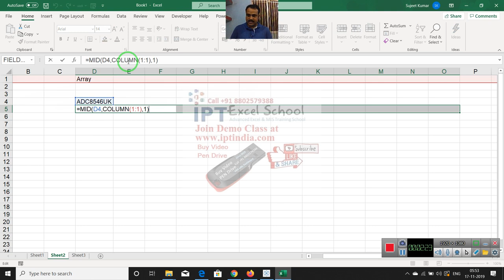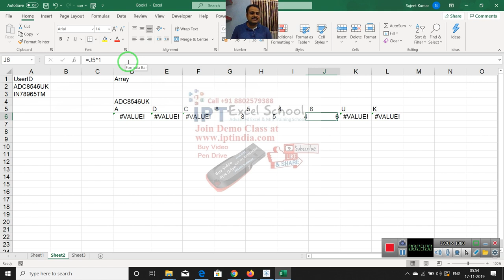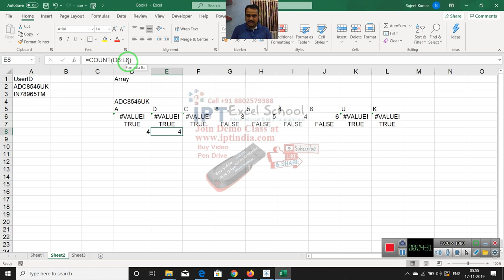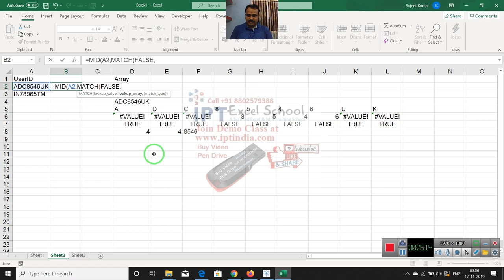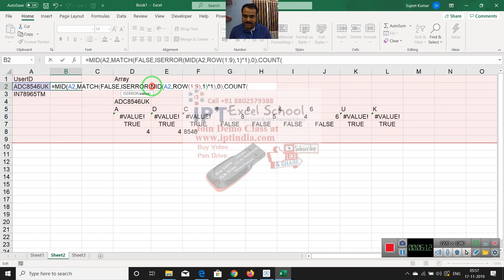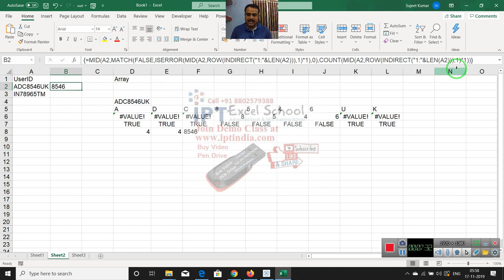Extract Only Number with Array - Learn Online Advanced Excel Formulas Call +91 8802579388